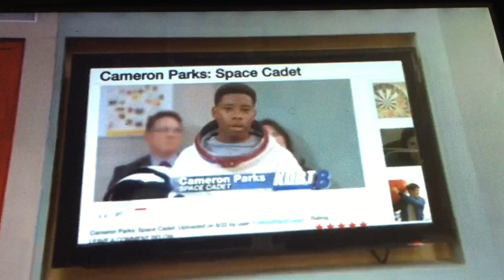Best song from the best anime.